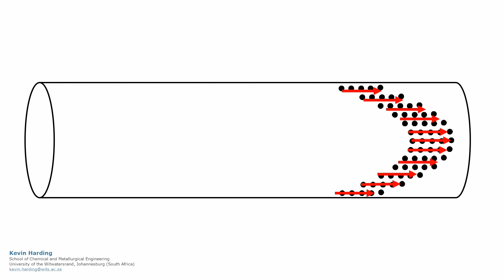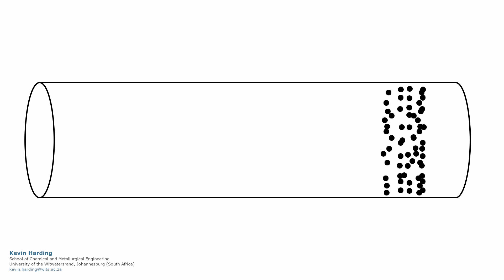Laminar vs turbulent flow [Lecture]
The difference between laminar and turbulent flow in a pipe.

As taught at the University of the Witwatersrand, Johannesburg, School of Chemical and Metallurgical Engineering.